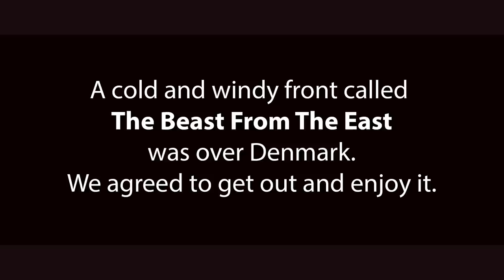3 DAYS WINTER BUSHCRAFT. DIY TIPI. SIMPLE TORCH, OUTDOOR COOKING ETC.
3 days Winter Bushcraft. DIV Tipi, Simple torch, and good food in a cosy atmosphere.

Gear in the video:

Axes:
Hultafors HY 20:

Gränsfors Bruks American Felling Axe:

Gränsfors Bruks Carpenter Axe

Saws:
Silky Katanaboy 500:

Silkky Gomboy 210

Knives:
Opinel No8

Condor Bushlore